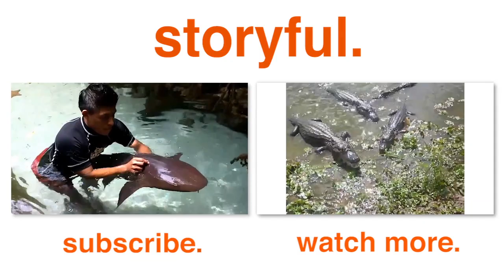Hand-Feeding Hungry Nurse Shark (Storyful, Wild Animals)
Whilst on a trip to Xcaret, Mexico, Paulo had the chance to witness a handler feeding a seemingly scary nurse shark! Despite this, the handler seems at ease with the entire process while standing in the aquarium with manta rays and other aquatic life. The only time he seemed even a little shaken is when the shark was snapping their jaws while eating!